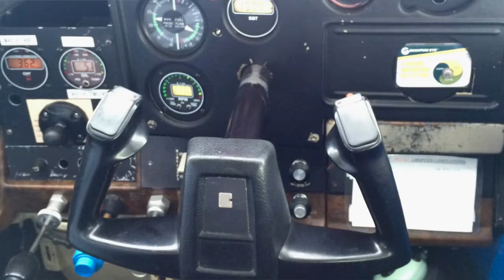Scott and Margaret in Iceland Film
We went to Iceland! Here are some video pictures about it.